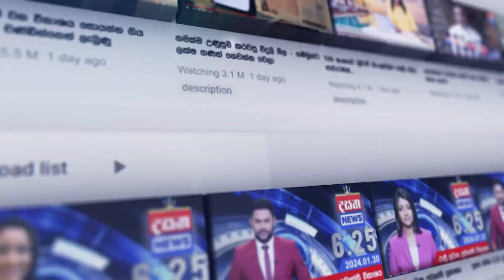අලුත්ගම වරාපිටිය ප්‍රාථමික පාසලේ මරු කපොල්ල - ඉහළ පුටුවල බලධාරීන්ගේ අවධානය යොමු වේවා...